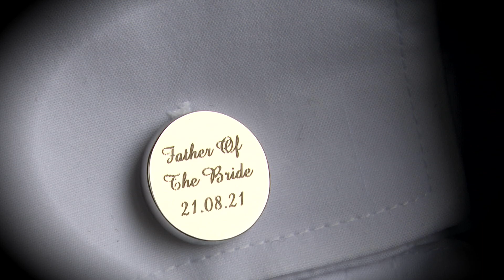LOUISE & STUART'S WEDDING HIGHLIGHTS